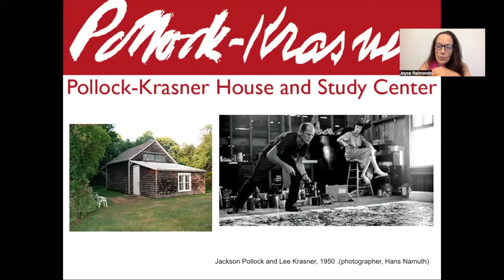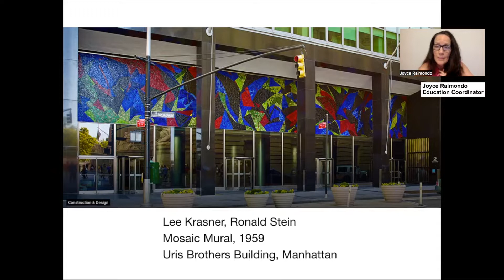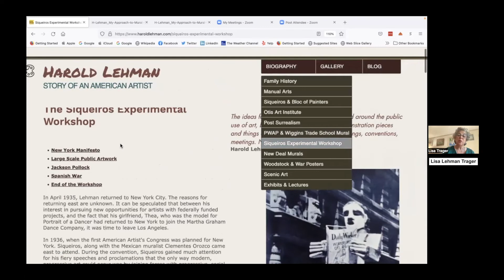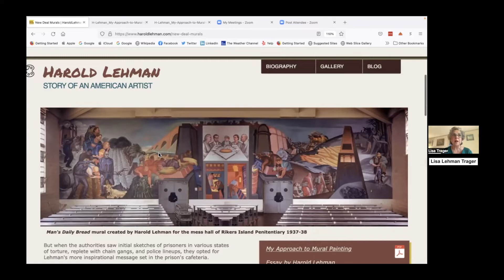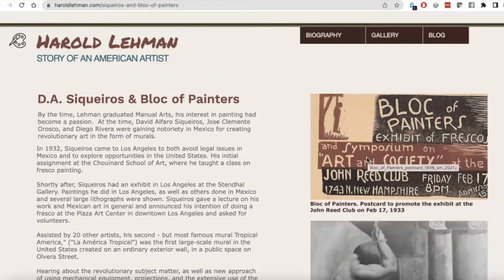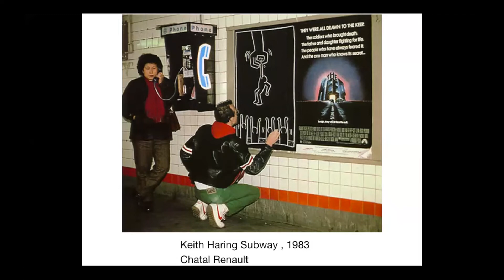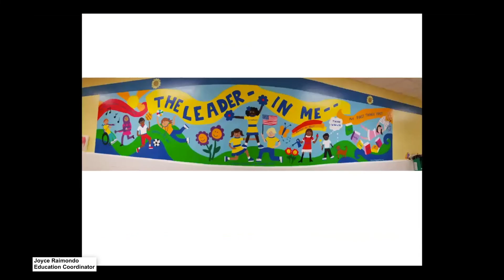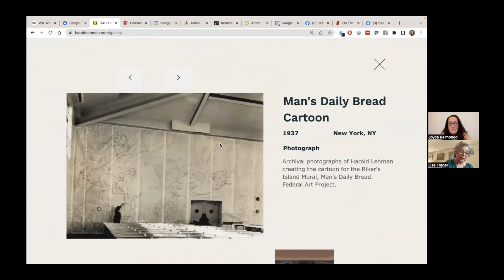Art of the Mural - Harold Lehman: Pollock Krasner Zoom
How do artists advocate for social justice through public art? Joyce Raimondo, Education Coordinator at the Pollock-Krasner House and Study Center, and Lisa Lehman Trager, Lehman’s duaghter, present Harold Lehman’s mural, Man’s Daily Bread, for the Riker’s Island Penitentiary mess hall -- painted under the auspices of the WPA. Following, Joyce presents artists such as Keith Haring, Shepard Fairey, and others who create murals with a cause. Then learn tips for creating a mural and how to communicate with clients as Joyce shares her own experience as a muralist working with thousands of students in schools.